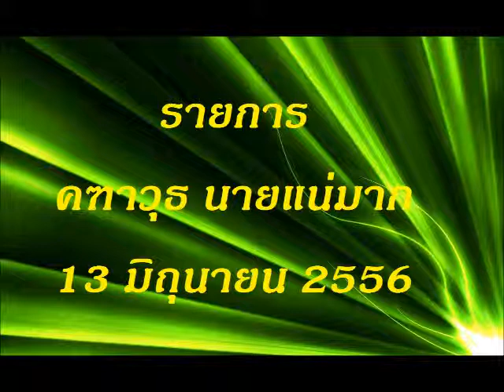2 KTW 13062013